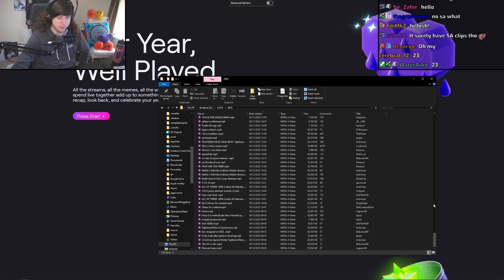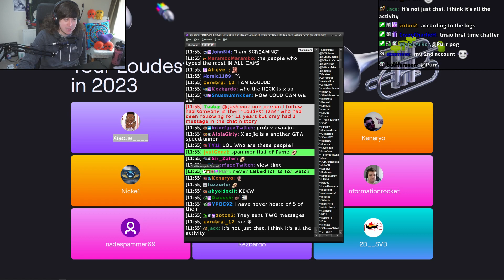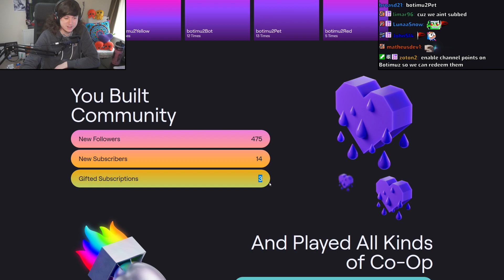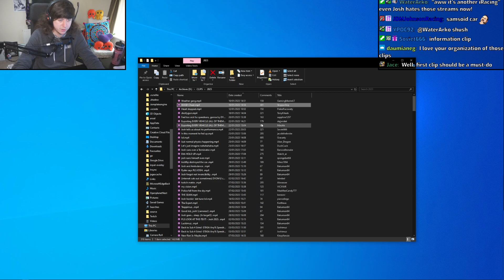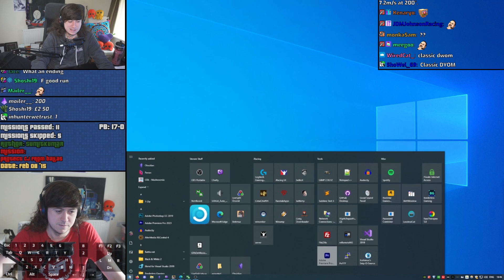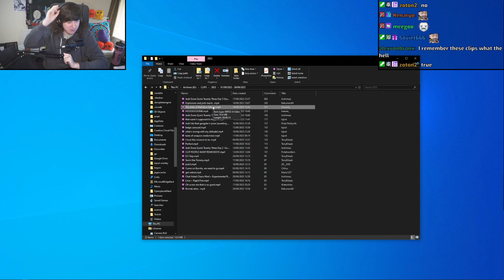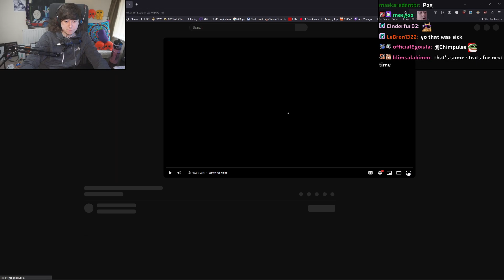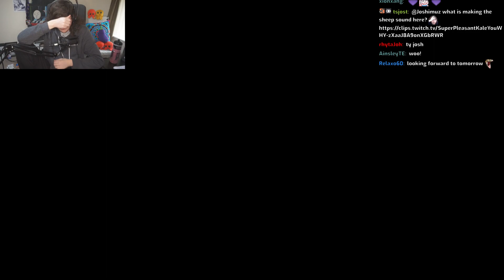[Joshimuz] Misc VODs 30/12/2023 | 2023 Clip and Stream Review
2023 Clip and Stream Review!